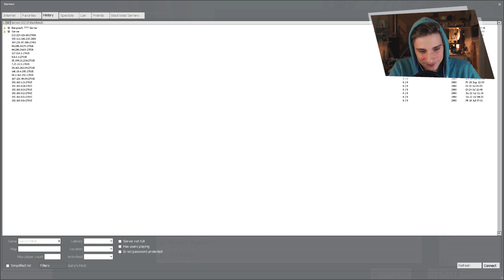DIE "PIETSMIET"-THEORIE ★ Trouble in Terrorist Town - Garry's Mod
LIZZARICK ► kein Kanal :(
TOBI ► bald mit Kanal!
MAGICRAPH ►bald mit Kanal!

POSTFACH
Endemol beyond
50829 Köln

VIDEOSPIEL
Trouble in Terrorist Town (TTT)
Spiel: Garry's Mod / Steam / Source
Server: Bergwerk